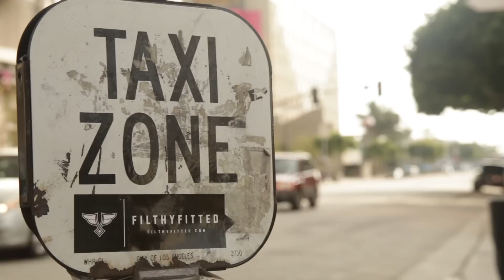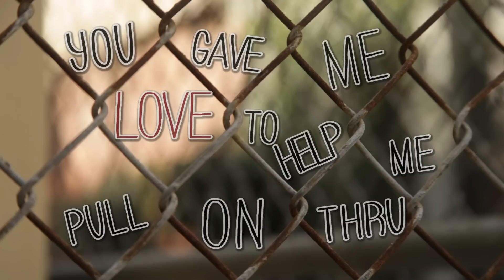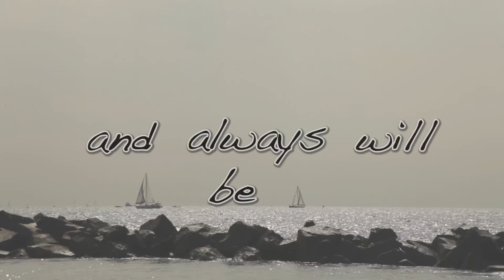Never Giving Up - Brett Vogel - Official Lyric Video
Listen to Never Giving Up (Deluxe) by Brett Vogel on AppleMusic!